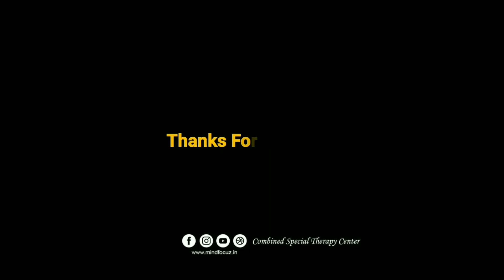Empower your LAW OF ATTRACTION @GKPlanetMindPowerSolutions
lawofattraction ശക്തമായിപ്രവർത്തിക്കാൻ Do lt now!
Hi All ,
In this video Spiritual Healer and Reiki Grand Master, Gopalakrishnan V Explains how to improve or Power up law of attraction using powerful switch word REACH and the Angel number 1176 also reveals their  usage and benefits.
Switch words and Angel numbers are very effective in getting the desired result or acceIerate manifestation instantly.
Switch words work on the subconscious mind and can bring the desired outcome very fast.
 Angel numbers are magical numbers given by the angel.
There are various ways to use switch words and Angel numbers:
1)You can chant it as many number of times.
2)Write it on left body part.
3)Write on paper and stick it to the water bottle or glass or water.
4)You can stick the paper having angel number and switch word on wall.
5) You can write it on a paper and keep it below pillow.
Try to use it and achieve, But never forget to Show your gratitude towards all and everything.
Wish you all a very happy and healthy Life
      Regards
Gopalakrishnan V
🕉️🔱✨🎁ഗുരുവിൽ നിന്നും നേരിട്ട്... 🎁✨🕉️🔱
നിങ്ങൾക്ക് അനുയോജ്യമായ crystals ✨🔱ഊർജ്ജനില/ചക്ര, ഓറ,രാശി, പ്രവർത്തന മേഖല, പ്രേത്യേക ആവശ്യങ്ങൾ മനസിലാക്കികണ്ടെത്തി  അവയിൽ റെയ്ക്കി program ചെയ്തു സ്വീകരിക്കുവാനായി
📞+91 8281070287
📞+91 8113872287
📞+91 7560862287 എന്ന നമ്പറുകളിൽ വിളിക്കുകയോ, whatsapp സന്ദേശം അയക്കുകയോ ചെയ്യാം.  ശുഭദിനം 🙏🕉️🔱
GK PLANET MIND POWER SOLUTIONS
🔱Our Services
- Reiki Healing
- Reiki Attunement
- Programmed Crystals
- Crystal Healing
- Spiritual Guidance
- Chakra Healing
- Aura Cleansing
- Counseling
- Mind Training